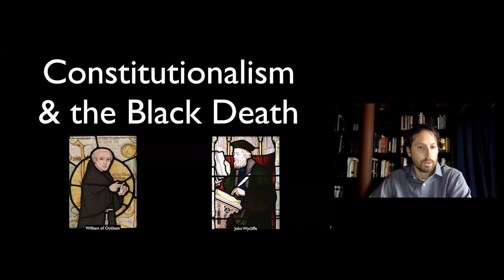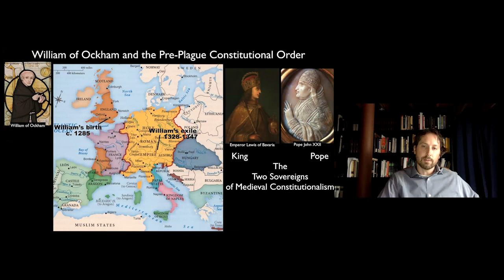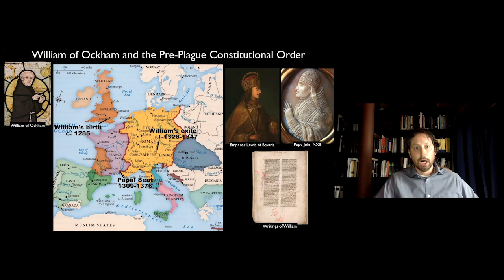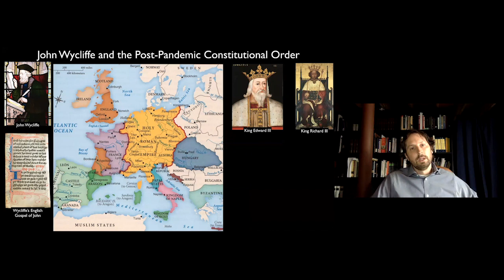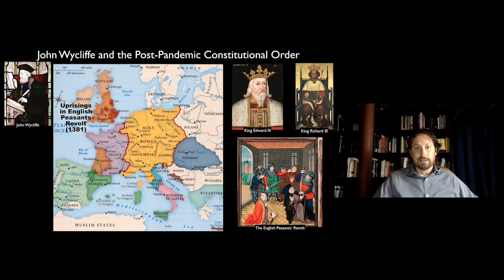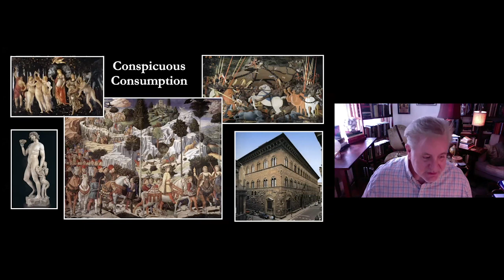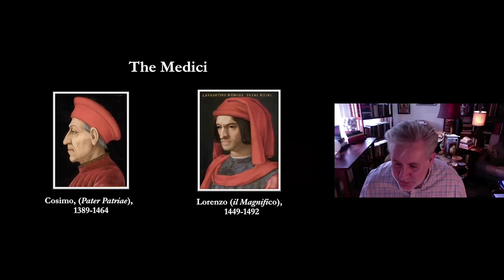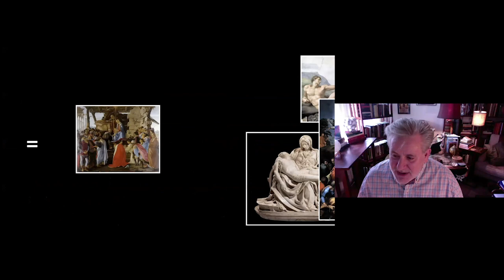How Epidemics Change History: "The Black Death"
On April 9, The King's College faculty, Dr. Robert Carle, Dr. Steele Brand, Dr. Henry Bleattler, and Dr. Ethan Campbell, discussed "The Black Death" in the first of three sessions regarding How Epidemics Change History.

How Epidemics Change History Conference Series: During three noonday talks on April 9, 16, and 23, 2020, nearly half of the The King’s College faculty explore ways in which epidemics shape societies, concentrate power in government, shatter assumptions about world order, and drive religious innovation. As we look back at the plagues of the past from the Black Death to modern pandemics, we hope to discover lessons that help to guide us through the COVID-19 crisis.